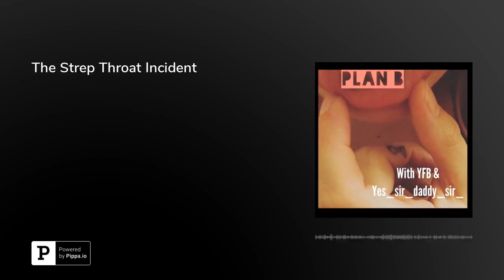The Strep Throat Incident